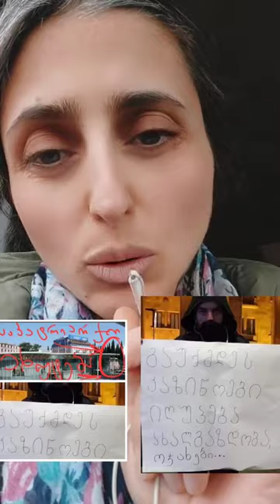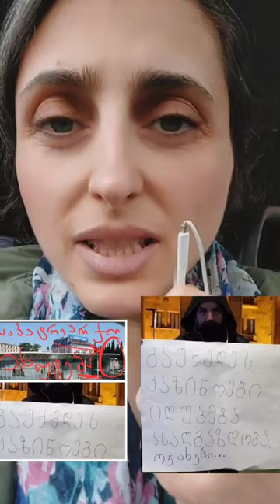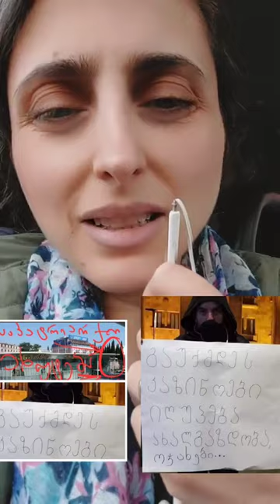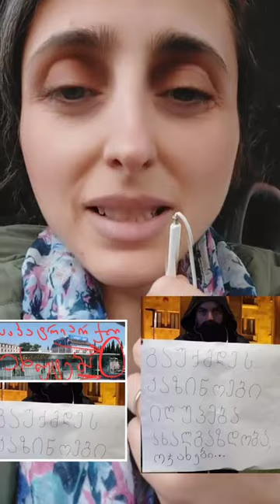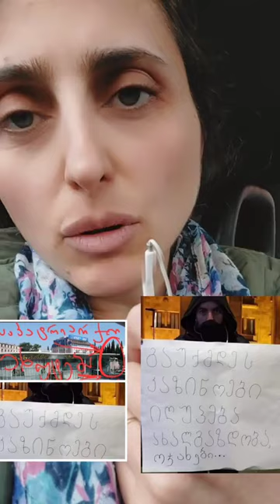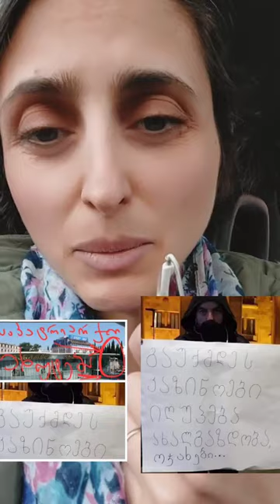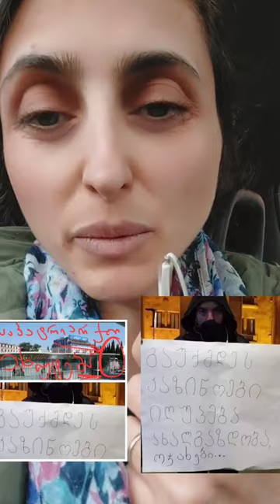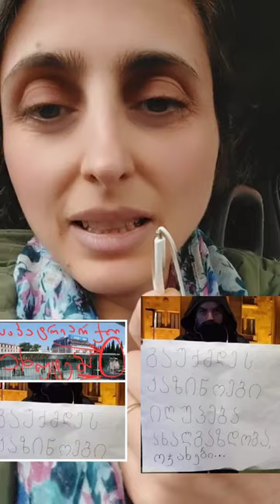საპატრიარქო და შანგრილა ძმაკაცები არიან ბრატ!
ფსიქოხედვა ია როზისთან ერთად
  · 9:16
თამოოოოო
4 Std.
Antworten
  · 9:25
გილოცავ ❤️❤️❤️❤️❤️
4 Std.
Antworten
  · 12:41
4 Std.
Antworten
ელენე ლობჯანიძე
  · 3:22
საპატრიარქო გასაწმენდია, მაშინ ეშველება საქართველოს როცა ეკლესიას წმინდა მამები ჩაუდგებიან სათავეში
2 Std.
Antworten
George Gurieli
ქალბატონო თქვენ არ იცით სად იმყოფებით.
საქართველოში მილიონობით ადამიანია მოკლული.
ყველა ადამიანს კლავენ გრაფიკის მიხედვით.
საქართველოს მართავს გვარგადაკეთებული ქურთ სომხების ციგნების კრიმინალური ბანდა.
4 Std.
Antworten
თამარ ინასარიძე გებჰარდტ
  · 0:45
მჯერა თქვენი კომენტარის.